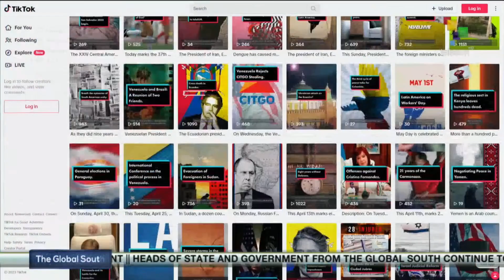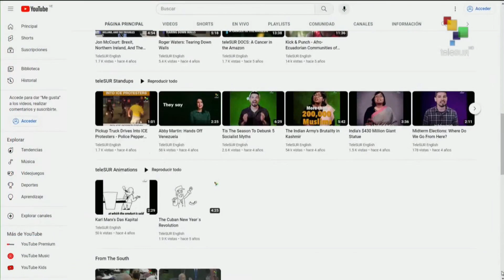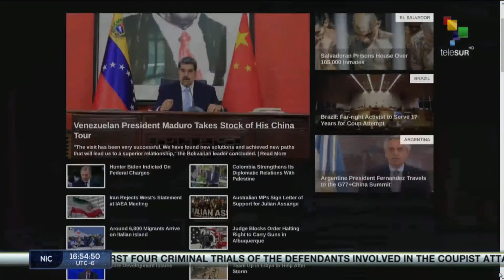FTS 18:30 14-09: Leaders of the Global South arrive in Cuba for the G77 and China Summit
Government leaders from the Global South continue to arrive in Cuba to participate in the G77 and China Summit. // The Government of the Dominican Republic announced Friday the closure of all land, sea and air borders with Haiti. // Venezuelan President Nicolás Maduro held a meeting with legislators of the National People's Power of China. teleSUR